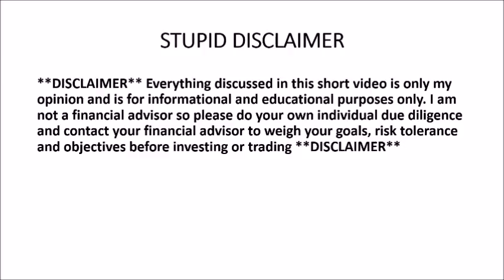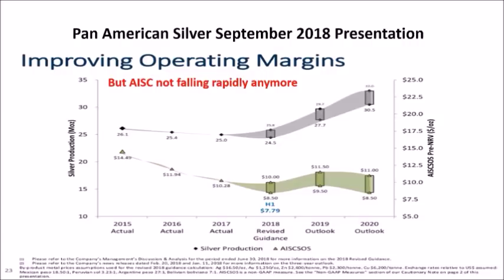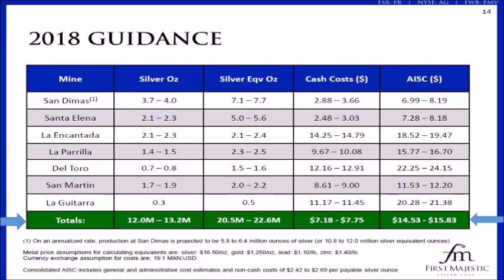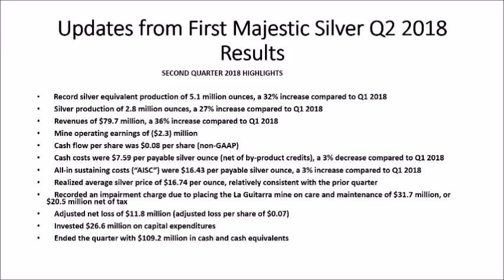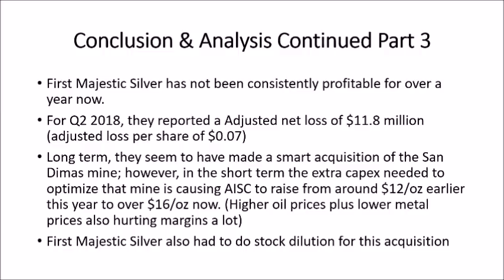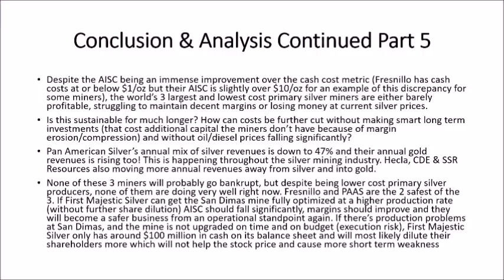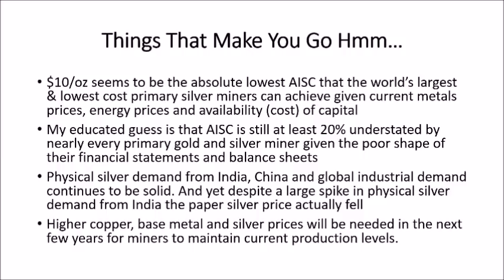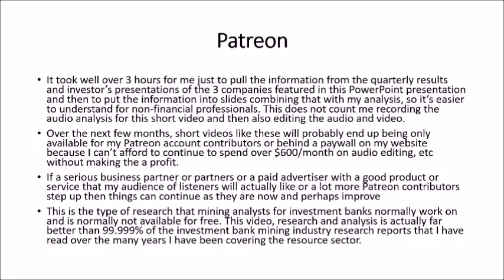World's 3 Largest & Lowest Cost Primary Silver Miners Not Doing Very Well?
Jason Burack spent over 3 hours of research going through the most recent investor's presentations and financial statements for the 3 largest and lowest cost primary silver miners: Fresnillo Mining Pan American Silver and First Majestic Silver

He put his research into a PowerPoint Presentation slide deck to share what he found in easier to understand terms for his listeners.